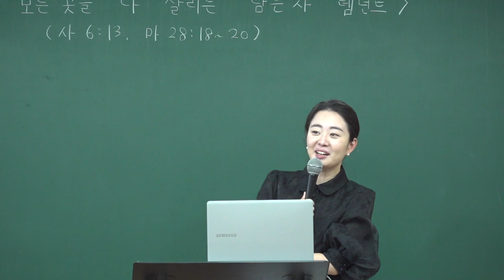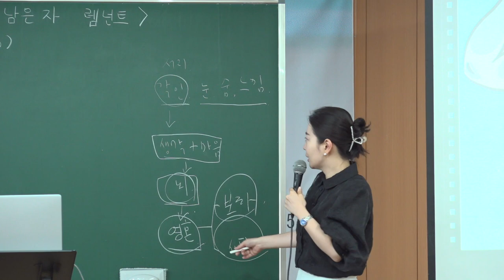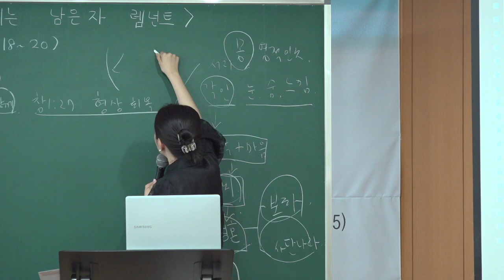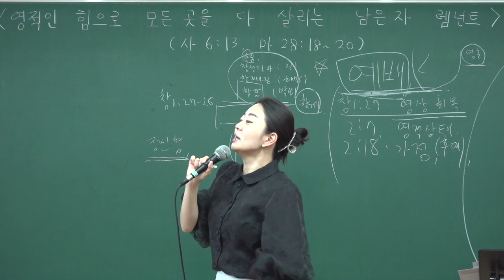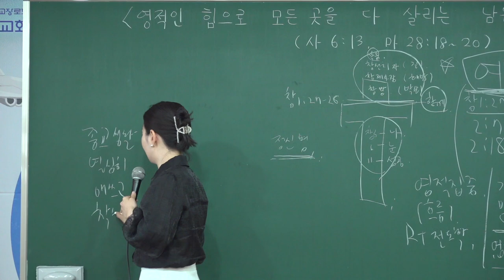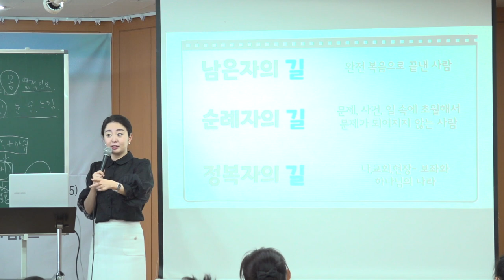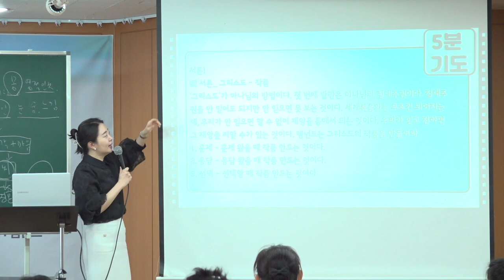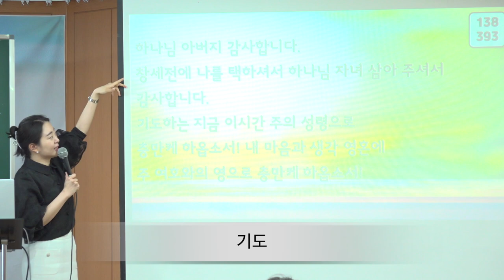20220522 대구 하나교회 초등부예배 “영적인 힘으로 모든곳을 다 살리는 남은자 렘넌트”(이사야6:13,마태복음28:18~20) - 김민정 전도사님